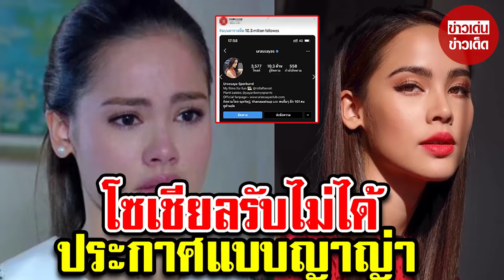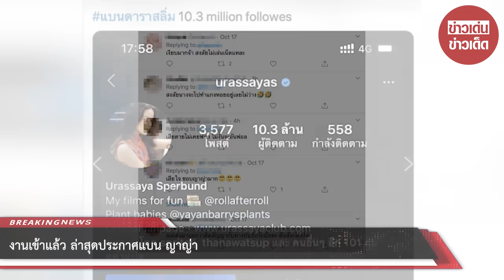งานเข้าแล้ว ล่าสุดประกาศแบน ญาญ่า